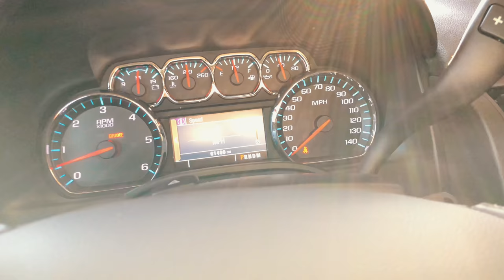UPDATES E O CARRO ALUGADO DE R$500.000,00!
Updates pro canal, camera nova, iphone novo e mostrando o carro que alugamos com a Onic Car Rentals! Instagram deles : @oniccarrentals